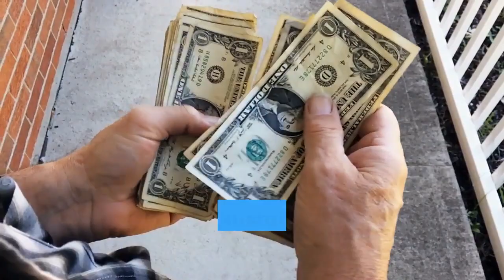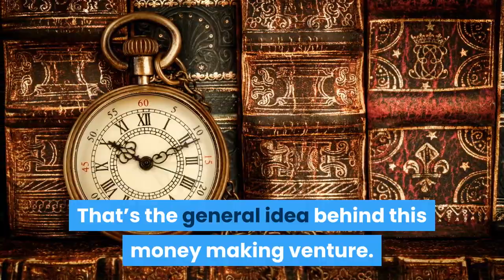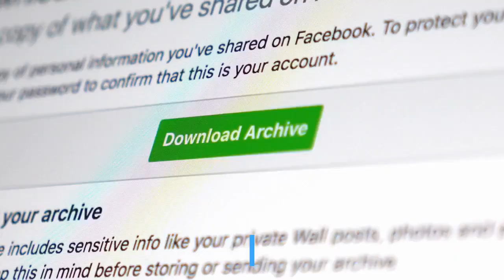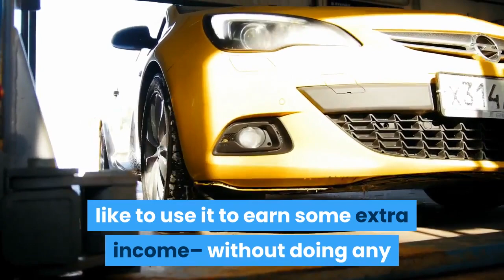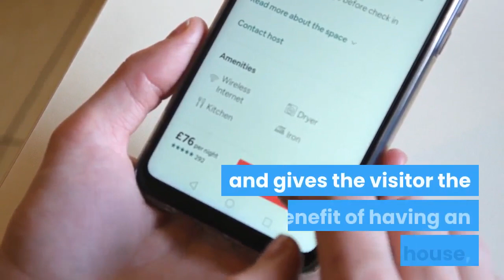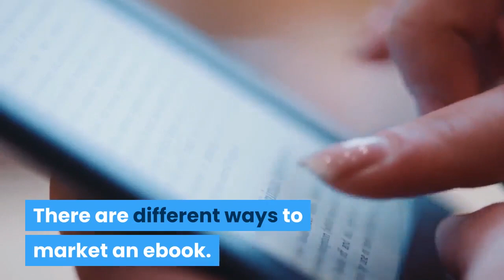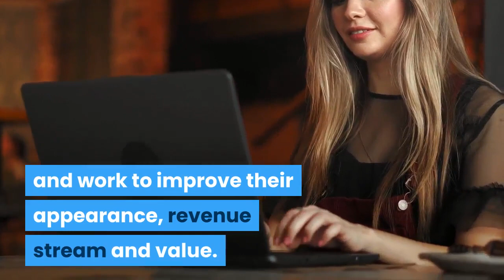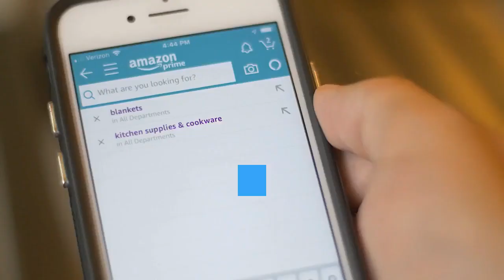How To Make Money Online (23 REAL Methods)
In this video, we'll try to answer the following questions:

• How do you make money online?
• What are ways to make money online with little or no money?
• How do you make money online through investing?
• What are some websites that can help you make money?
• What are some items you can sell online?
• How can you use your skills to make money online?
• What are websites you can create that will make money online?
• How can you monetize your websites?